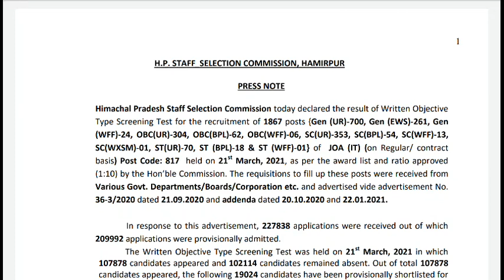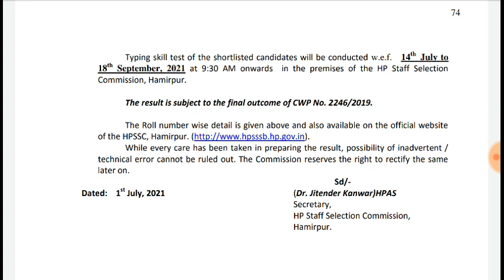Result Out😀 Post Code 817 JOA(IT)